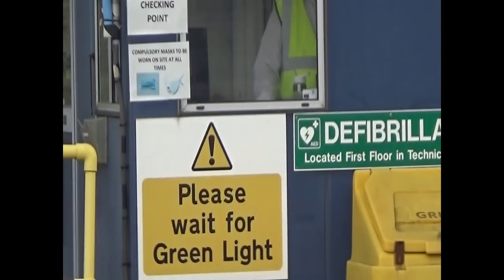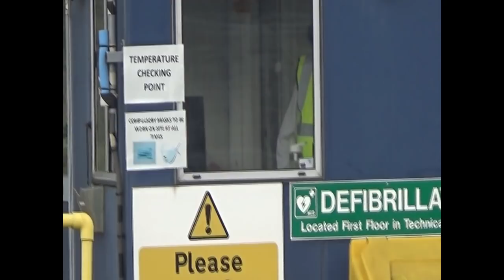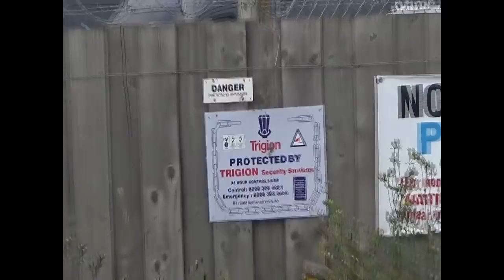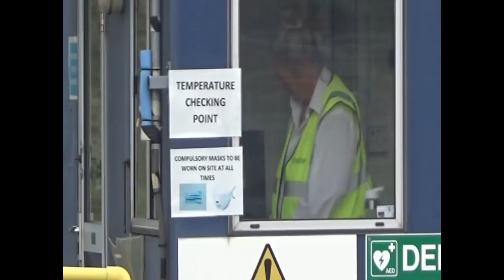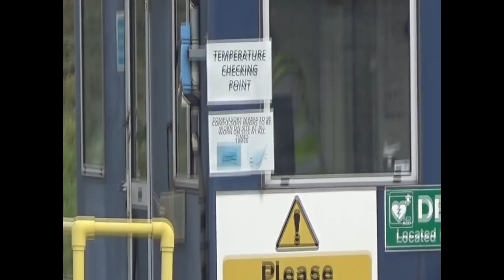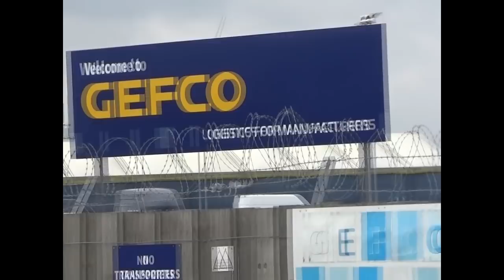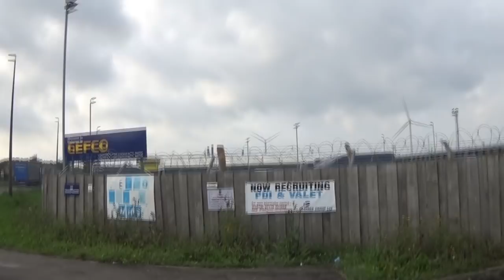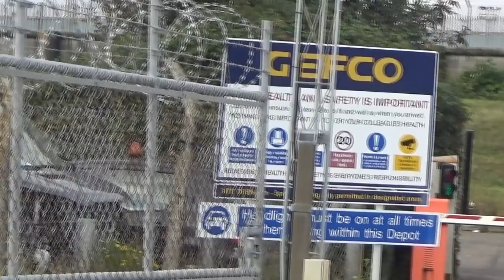317 gefco sheerness revisit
it a revisit and she still waving at me